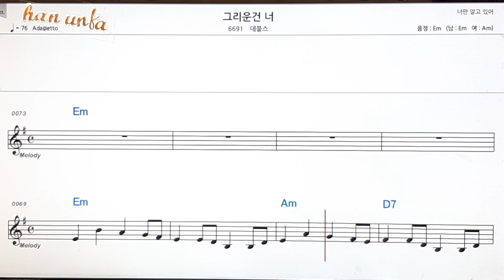그리운건 너/데블스👍노래 반주, 코드 악보,가라오케💋Karaoke*Sheet Music*Chord*MR